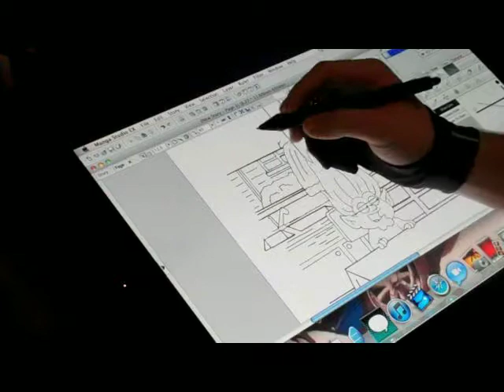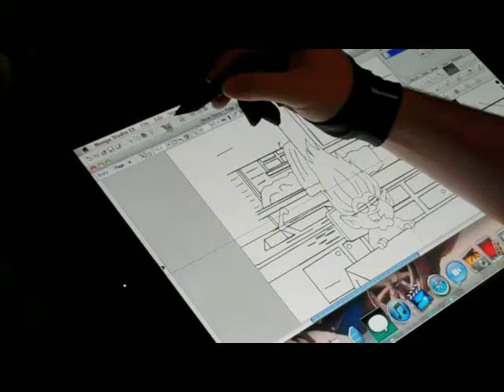Drawing peter griffin as a wishing troll on wacom cintiq 21ux (11-12-11 day 48)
This is a drawing done on my wacom cintiq 21ux. I started off by scanning a drawing that i did from a seen from an episode of family guy. There is some lost footage cuz my camera died half way through, my bad.